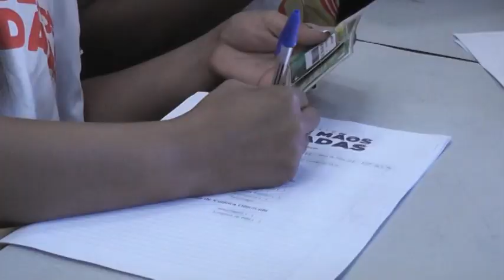Segunda edição do projeto de mãos dadas